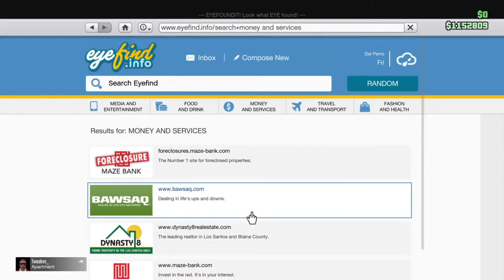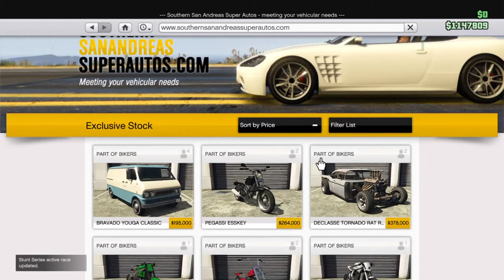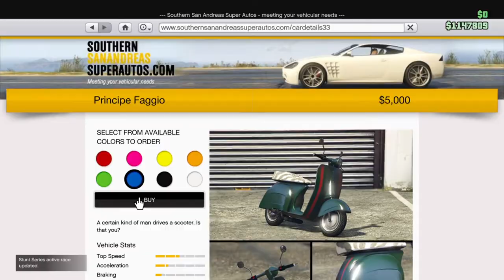How to make unlimited money in gta 5 +get free cars